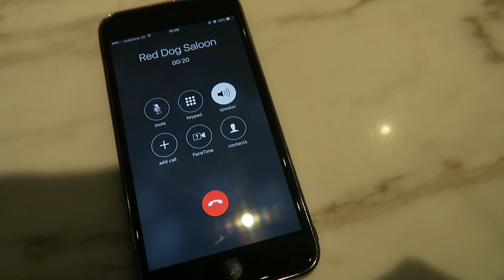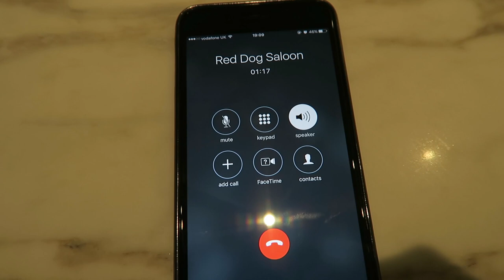EXTREME HOT WING CHALLENGE!! 🔥🍗 (GONE WRONG)